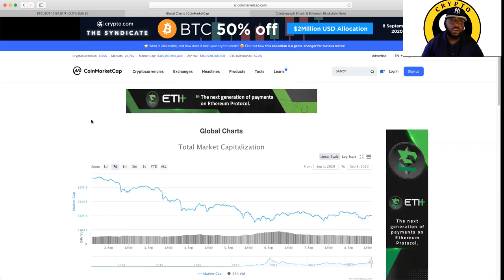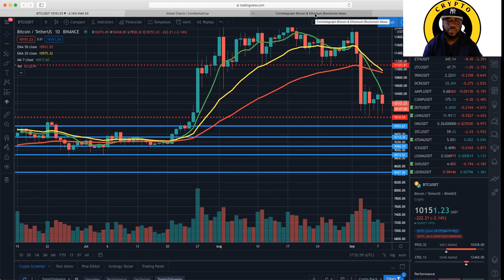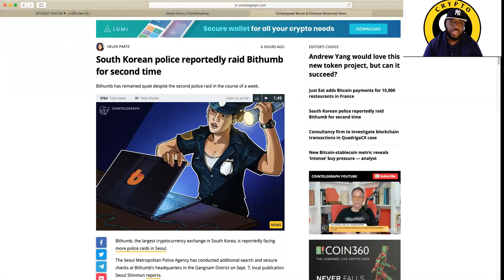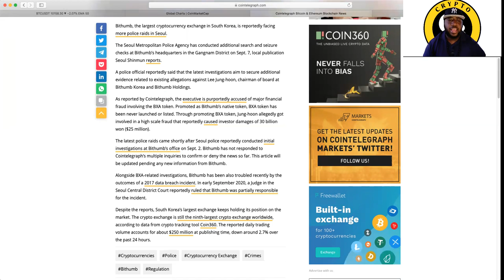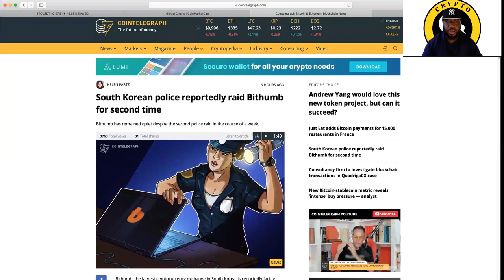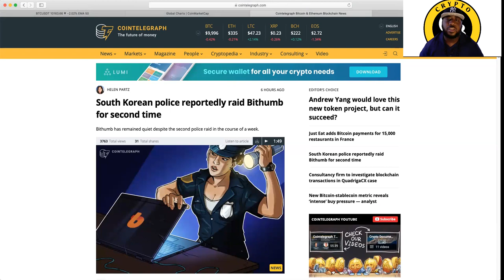South Korean police reportedly raid Bithumb for second time